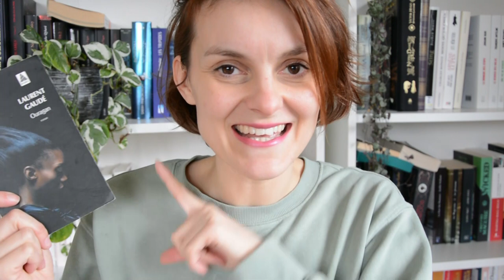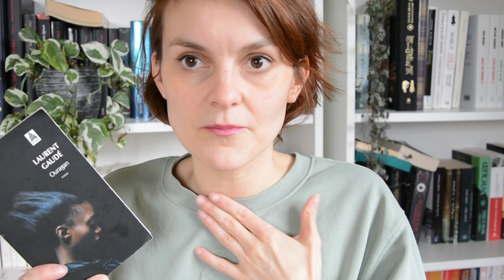Point lec' janvier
Ouais ouais je dis "point lec" et je kiffe vraiment 1er degré.
Allez on part sur 3 de mes lectures de Janvier. Go!

(tu remarqueras le manque d'inspi pour cette barre d'info)

Des bises 1er degré, à l'ancienne, comme on faisait avant!

❤️Merci!

Love